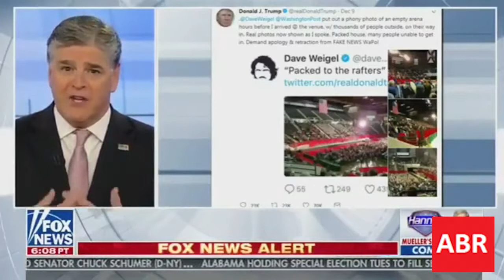Hannity | Fake News Epidemic of Lies, NY Terrorist, Dr Gorka 12 11 2017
Dec 11.2017 | Sean Hannity covers the rise of Fake News Propaganda and lies that are now reaching Epidemic proportion. Included on his show is Dr. Gorka, War on Terror and More...

We are the American Born Republic, only in the United States of America. Be proud of your Citizenship. You are legally a true America.

The American Born Republic consists of proud, true blooded American citizens. We are not Anchor babies. Our parents entered the United States legally, and considered an asset to this nation. They are givers, not takers. They work and they work hard. Unlike the, disorderly illegal alien criminals and drug traffickers that sneak into the U.S. illegally wanting hand outs and for the U.S. Government to take care of them. The United States welcomes all immigrants that enter the country legally and that follow legal immigration protocol.

If you proudly fit the narrative above, be a part of the American Born Republic by simply liking this You are now in the American Born Republic. Be proud of yourself, your parents, grandparents, and your family's ancestors, if the case may be.

We stand for the truth, nothing but the truth, so help us GOD... We proudly uphold our First Amendment and Second Amendment Rights. The U.S. Constitution, written by our Forefathers, describes our Nations Government, Fundamental laws, and Guarantees the Rights for all U.S. Born Citizens.

The American Born Republic Media brings reported stories that the U.S. Socialist Fake News Media lied about, watered down, filtered, or just plain refused to report. We snub our noses at being politically correct, always have, and always will.

GOD Bless the United States of America so, with that said, “In God We Trust” as stated on our currency.